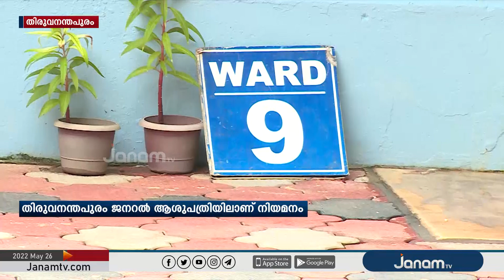ജനം ടി വി വാർത്ത ഫലം കണ്ടു; തിരുവനന്തപുരം ജനറൽ ആശുപത്രിയിൽ ഹോം നഴ്സുമാരെ നിയമിക്കാൻ തീരുമാനം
NEWS ANCHOR : DEVIKA